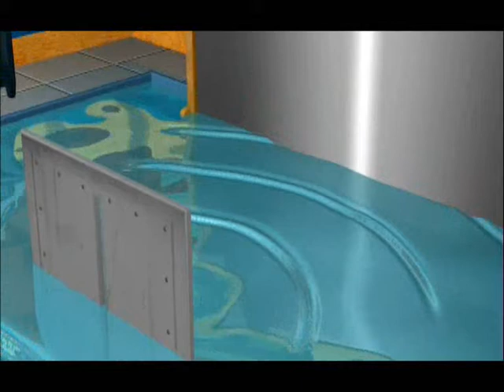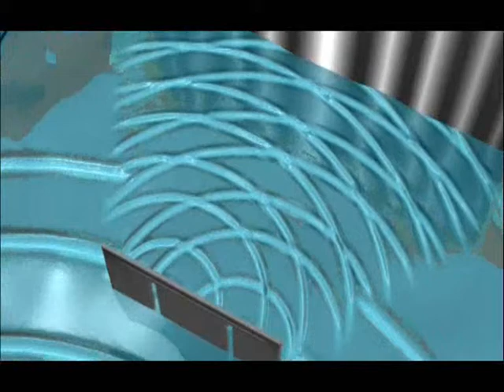štrbinový experiment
Doktor Quantum, veľmi jednoducho a názorne vysvetľuje kvantový - štrbinový experiment, ktorý zábavnou formou poukazuje na podivnosti kvantového sveta, keď sa elektróny raz tvária, ako častice a raz ako vlny. Ich chovanie závisí od toho kto sa pozerá. Zaujímavé čo poviete?